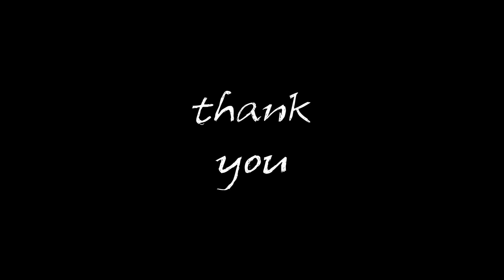Little Life Update + we adopted a kitten! 🐈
🐈  Two major things have changed our lives recently! Here is a little life update video, hope you enjoy :)

LINKS TO SAVE MONEY!

✈️Save 45$ on Airbnb by booking through this link!

MUSIC
Bint al Chalabiya - interpreted by Tiar
Lamma Bada - interpreted by Jonatan Derbaq